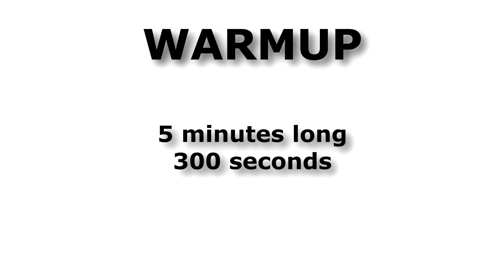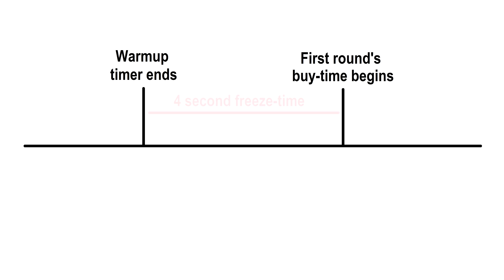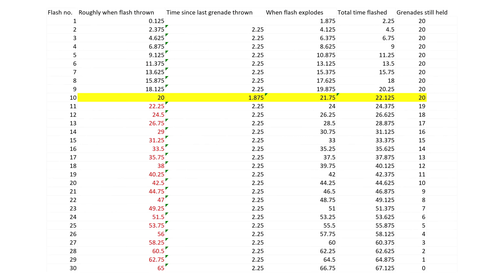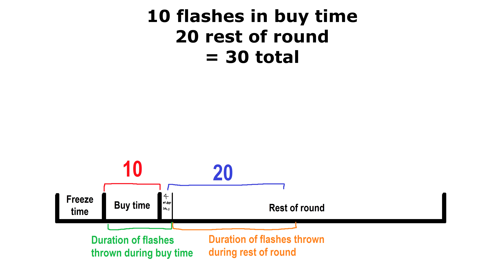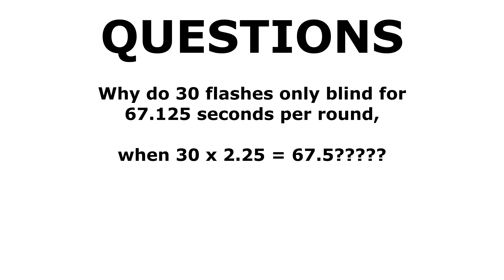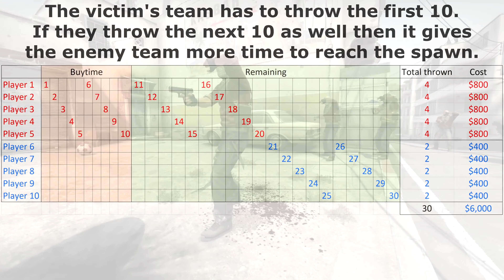CS:GO - The Longest Flash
How long is it possible to flash somebody for in a game of CS:GO? How long can you make their screen turn white for? What will break first, their screen... or their mind? Time to shed some light on this dark topic.

0:18 - How long can a single flash blind for? (2.25 seconds @ 100% flash)
1:29 - Warmup (Over 302 seconds of solid flash!)
3:17 - A single round (over 67 seconds of solid flash!)
5:15 - In total! (Over 38 minutes of total flash!)

Some little points:
* To throw a flash and to buy another just as buytime ends is kind of difficult.
* The perfect 2.25 second flash is also kind of difficult as it would have to be like, inside their eyes as it goes off.